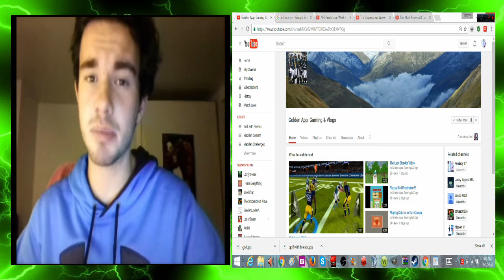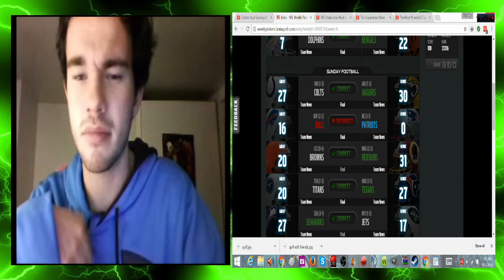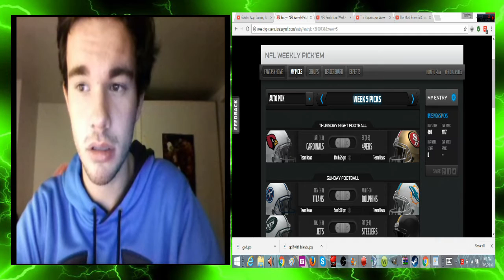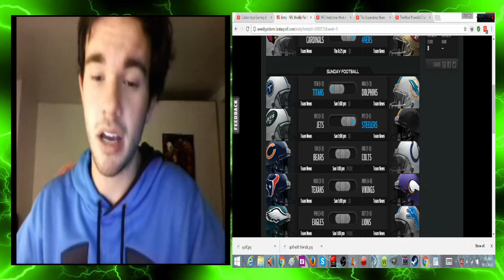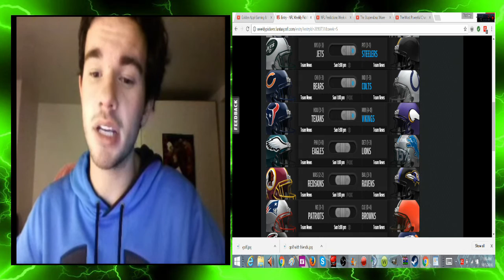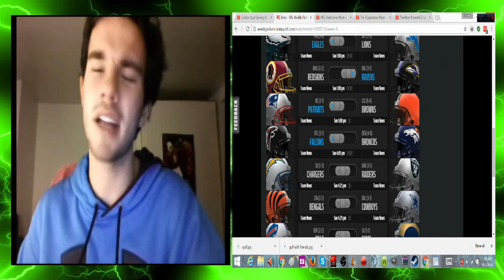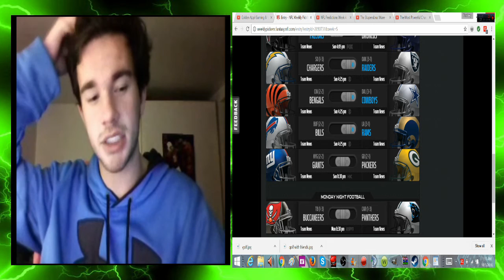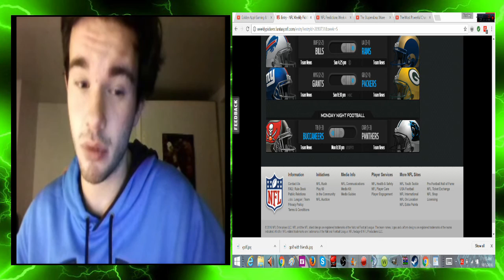NFL Predictions Week 5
well this wasn't to bad, 9 picks on point, thats pretty good, better then last week i mean holy crap XD

Fallow Me on the Fallowing!

sub to Lucky Vibs channel for a chance to get an intro!